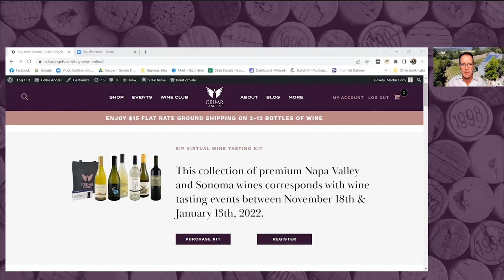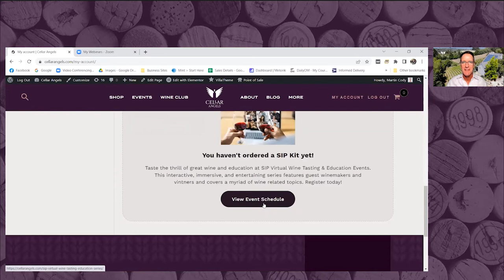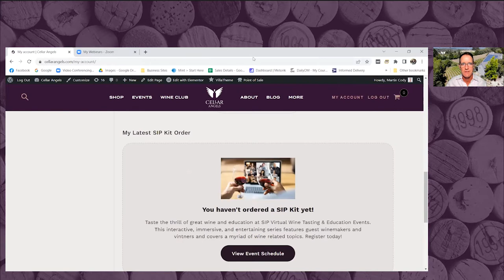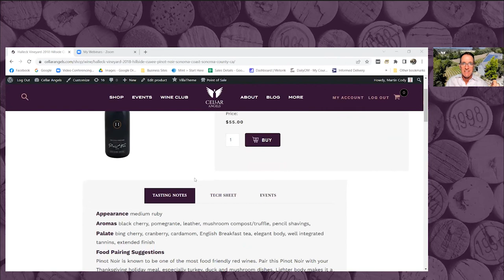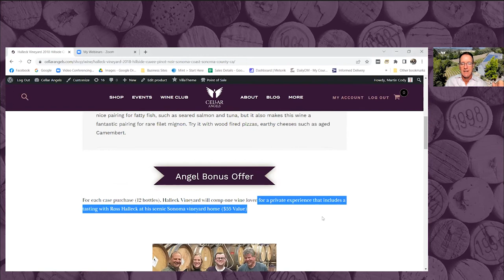History of White Zinfandel and How the Wine Evolved Since 70s | Halleck Vineyard | Cellar Angels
On this episode of SIP Virtual Wine Tasting & Education we talk with Ross Halleck and Harris Miner about the history of White Zinfandel and how the wine has evolved since the 70s Sutter Home version.

Wines we tasted:
Halleck Vineyard 2018 Hillside Cuvée Pinot Noir, Sonoma Coast, Sonoma County, CA
Halleck Vineyard 2021 "Not Your Mother's" Dry White Zinfandel, Russian River Valley, Sonoma County, CA
for a limited time.

Episode Chapters:
00:00 Introduction
01:20 How to get a SIP Kit
04:00 Meet our guests Harris Miner and Ross Halleck of Halleck Vineyard
04:30 When Ross Halleck came across white zinfandel
06:30 How White Zin was turned around
19:00 Why Ross wanted to make White Zinfandel
12:30 Poll questions
13:30 How Halleck Vineyard is building community through wine
17:00 Planting the vineyards - second vineyard ever planted in the region
23:00 Harris’ work in wine country
25:00 Ross Halleck about entrepreneurship
27:00 How Harris got to Halleck
30:00 Poll question #3
35:00 Halleck Dry White Zinfandel Tasting notes and food pairings
38:00 Halleck Hillside Cuvee pInot noir tasting notes and food pairings
43:00 Biggest surprise since planting the vineyard
44:00 Google Earth
47:00 Is fog good or bad for the vineyards?
50:00 Gold-ridge soils
58:00 What's next on SIP